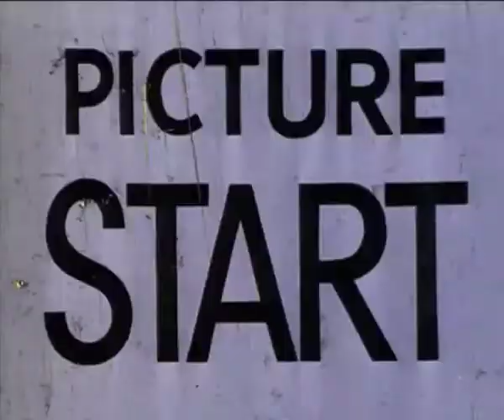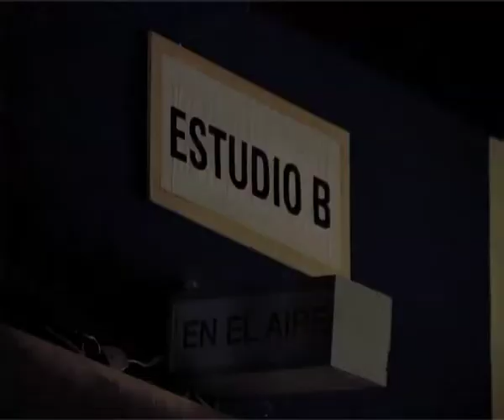REEL QUICHUA films WINTER 2010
Producción de Ideas. Realizacion integral de proyectos audiovisuales, tv, publicidad, institucional, documental.